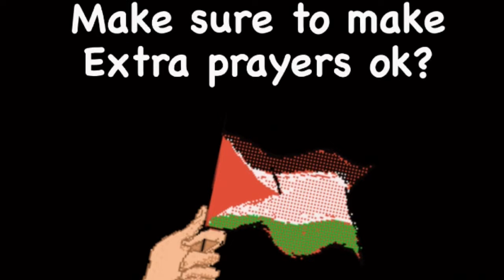There’s Something Off About Watt’s Reflection in the Crystal Palace…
Feels like forever since I posted a Paper Mario video, huh? As salamualykum friends. Don’t worry YOUR reflection is just a reflection…maybe. Mwahahaha.